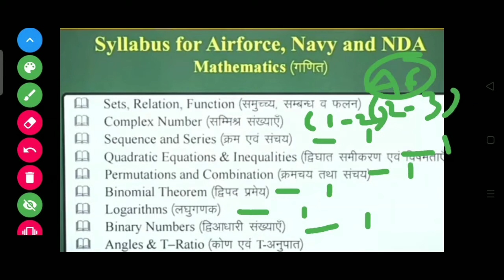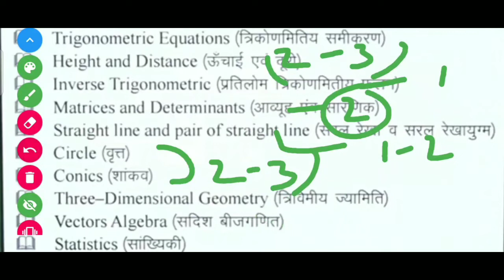Airforce' X ' Technical maths syllabus detail analysis by Utkarsh/course4force